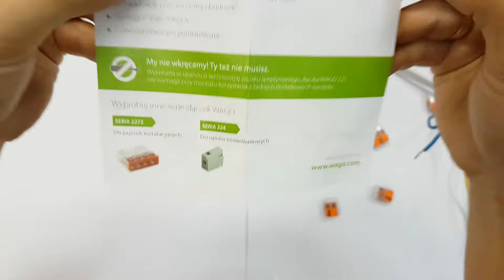WAGO 221 Electrical Connector Złączka Instalacyjna | Bogdan Tester